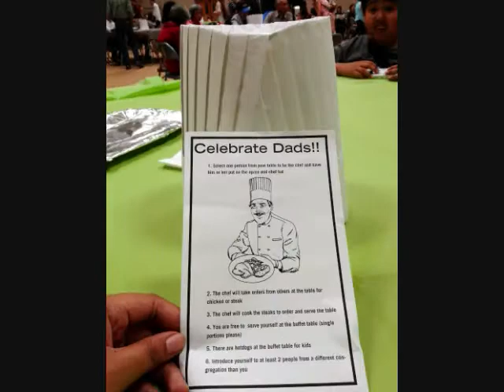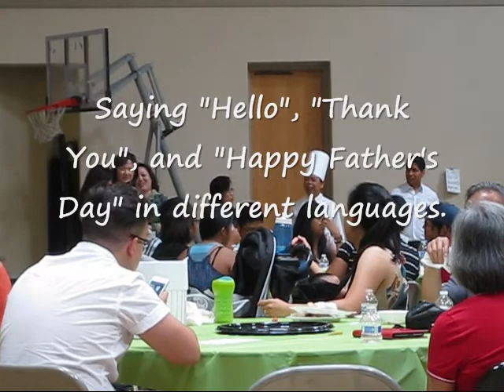Our Early Father's Day Service and Luncheon at The Point Church (June 9, 2013)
In this video, it shows our Sunday morning worship service of June 9, 2013 at The Point Church of the Nazarene in San Jose, CA.  Then it shows our early Father's Day BBQ luncheon at the gym.

During the service:  Songs we sang included:
"This Is My Father's World"
"Faithful Father"
"Worthy Is The Lamb" (not in video)
"You Are Good" (not in video)

Then right after service, we all headed to the gym for our all-congregations church family BBQ luncheon.  We had steak, chicken and hot dogs, salmon and many kinds of salads, fruits & desserts.  We then had a mini entertainment/game in which we learn how to say "Thank You", "Hello", and "Happy Father's Day", in a few different languages.

We had a wonderful celebration & fellowship together!  Enjoy the video!

(Video taken on Sunday, June 9, 2013)